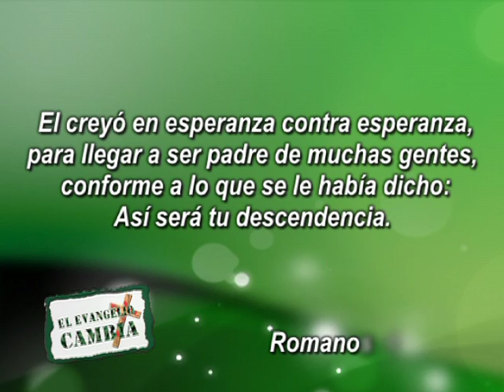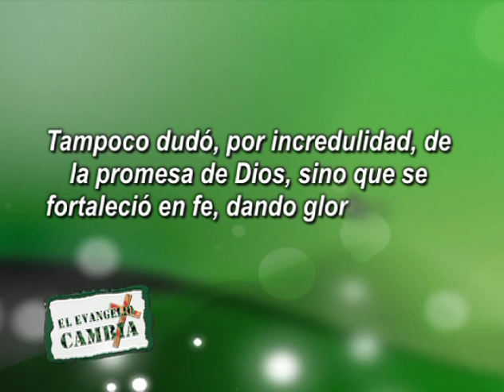"Persistiendo en la esperanza" Pastor Javier Bertucci (Domingo 27-10-2013) (Parte 2)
Romanos 8:24-25: "Porque en esperanza fuimos salvos; pero la esperanza que se ve, no es esperanza; porque lo que alguno ve, ¿a qué esperarlo? Pero si esperamos lo que no vemos, con paciencia lo aguardamos."

El peor error que puedes tener en la vida es entregarte ante las circunstancias; el peor error que puedes cometer es perder la esperanza acerca de tu porvenir.
La esperanza que se ve no es esperanza. Esperanza es fe; por eso, lo que estás viviendo o soportando hoy, no es lo que estás esperando. Y eso va a cambiar cuando llegue la esperanza a tu vida.